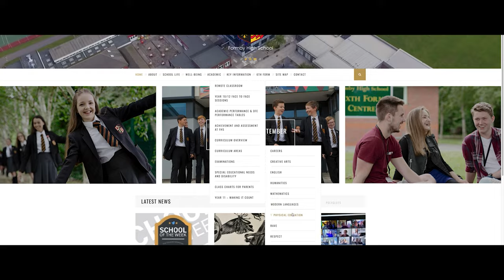Formby High School 'Prospectus Short': Curriculum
Please check out this short section of our Digital Prospectus video collection. This one features our Senior Assistant Headteacher sharing our vision for the curriculum.